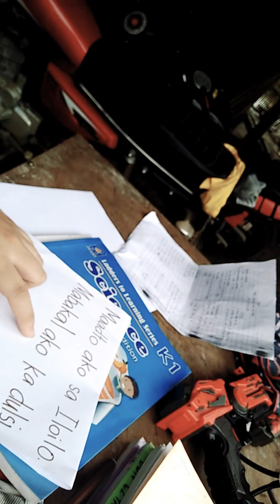Matuon ta magbasa!